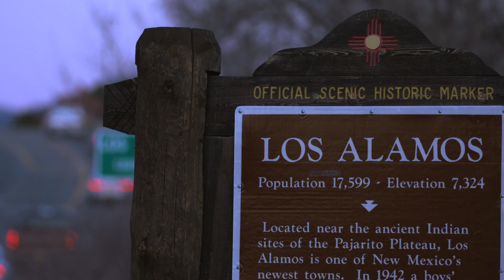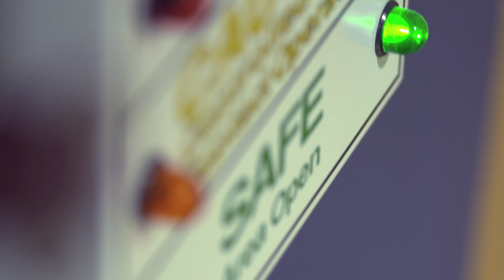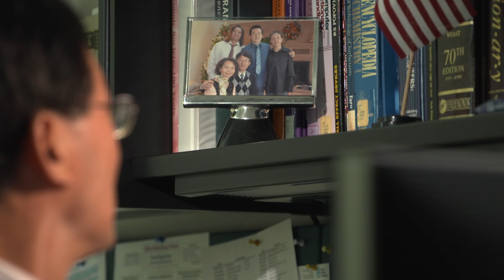Our Laboratory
Los Alamos National Laboratory enhances global nuclear security and protects the world using multidisciplinary science, technology, and engineering by harnessing the integrated strength of our people, capabilities, and operations.

LA-UR-16-22062